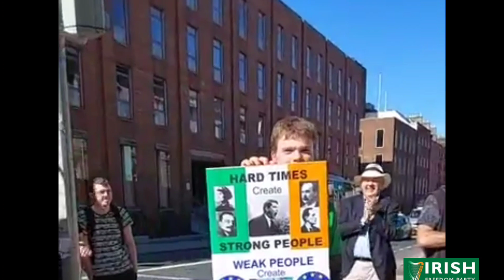Mná na hÉireann, your vote is your voice - Melissa O'Neill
Melissa O'Neill speaking at Irish Freedom Party 'Free Speech Rally' outside Dáil on Saturday 10th September 2022.